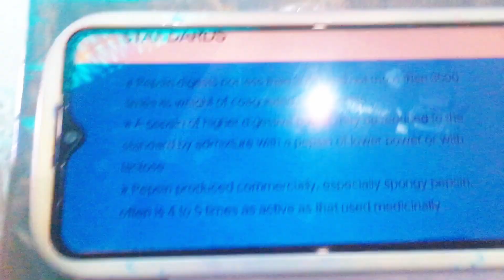Last Day of 2nd PROFF | Medical student’s Life | Daily Vlog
Hi Guys!
Welcome back after a long break as i was busy in my exams.
This video is all about my last day of 2nd proff. With joyful memories and mamy more lessons finally 2nd year of my degree comes to an end.
Wish me good luck for the next three years💕